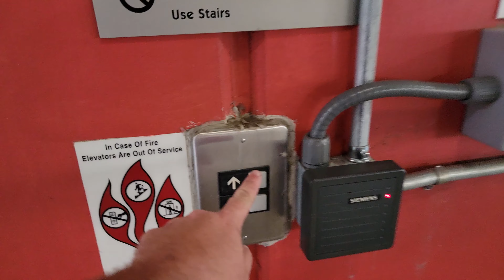Not so broken MARTA College Park garage elevator in Atlanta,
not exactly sure what in the world was going on with these. it seemed nothing worked. As it was already 90 degrees I cut bait and went on

Funny thing reviewing the video when I got home. I noticed the RFID reader by the hall station...oh well.